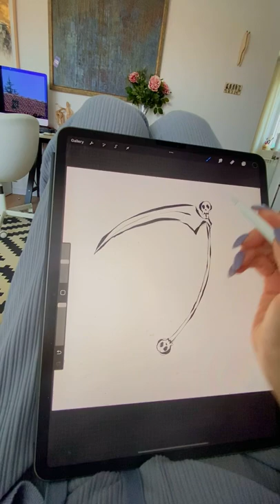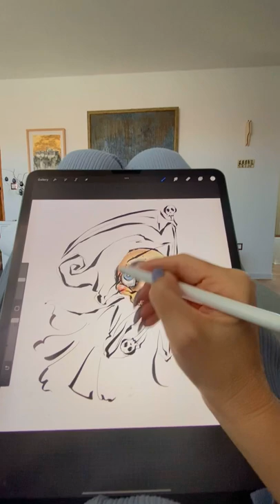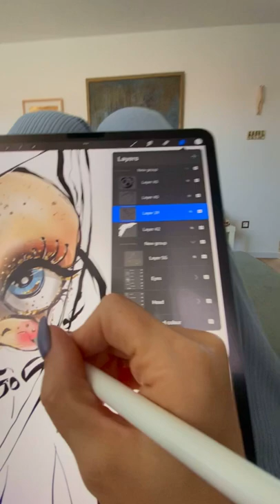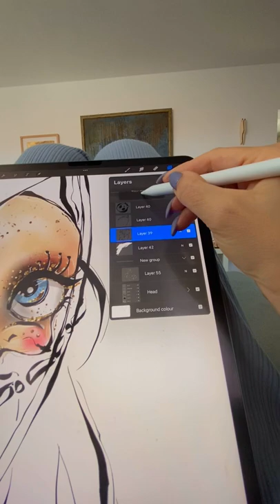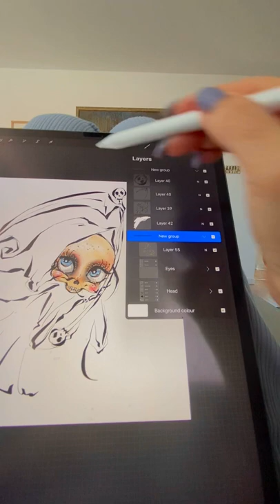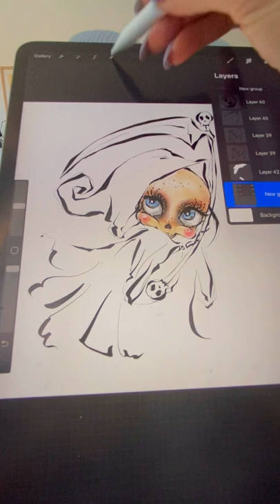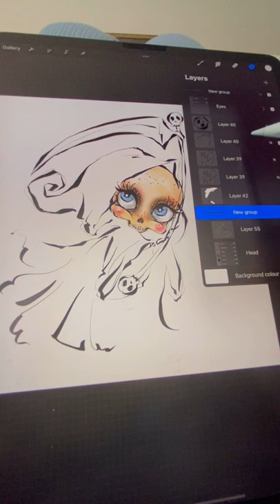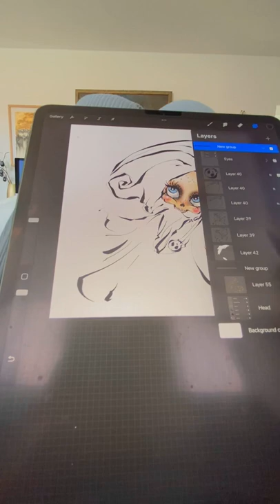Procreate iPad Pro Live Drawing in Real Time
Karamfila's stock illustrations. Halloween scenes collection - the Death Reaper character.